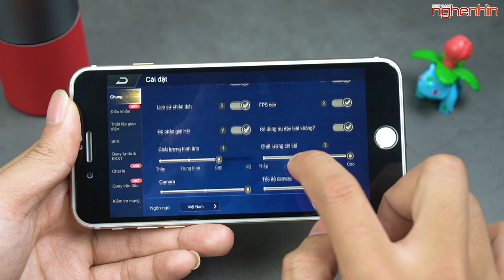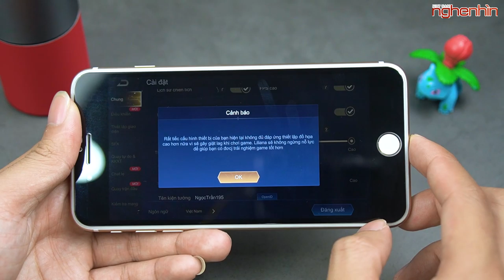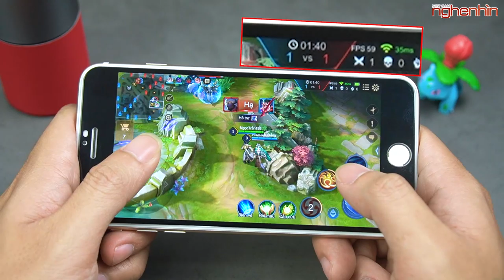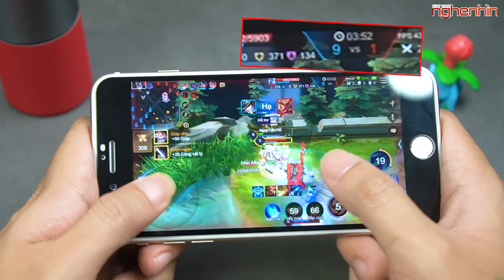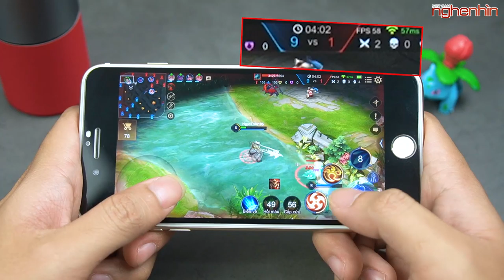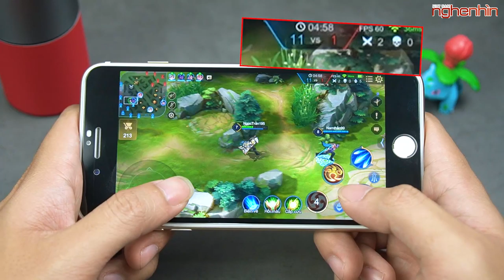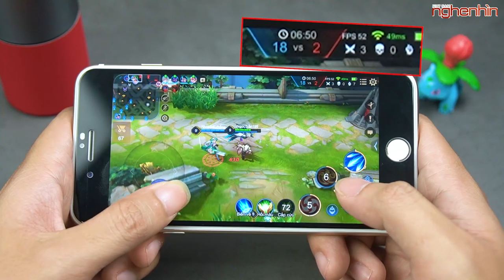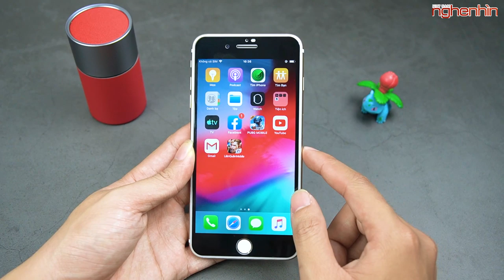Thất vọng iPhone 7 Plus chơi Liên quân tụt FPS SML là có thật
iPhone 7 Plus hiện tại mức giá còn khá cao nhưng khi mình dùng để test với Liên Quân Mobile thì thực sự thấy sự không ổn đã xuất hiện từ mức Setting cho tới trải nghiệm.